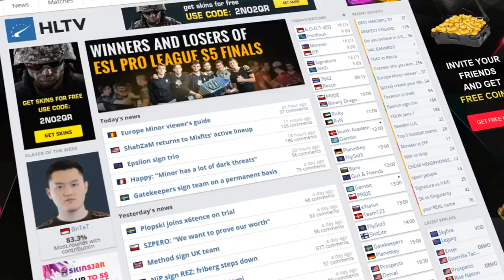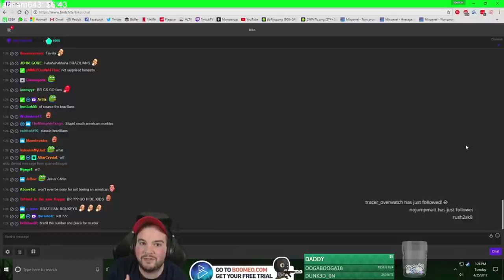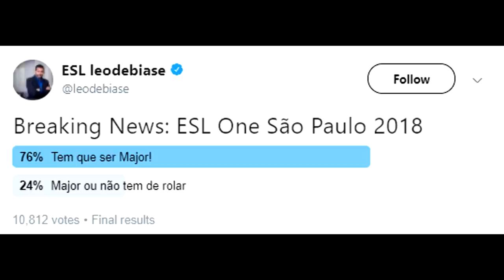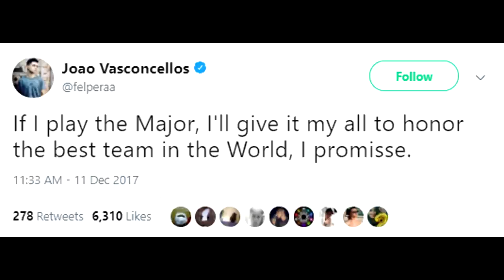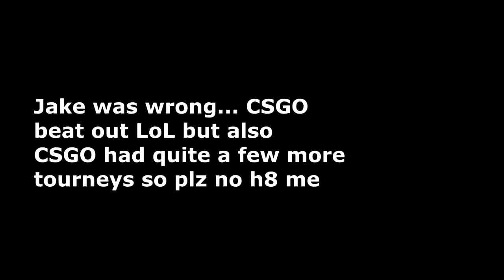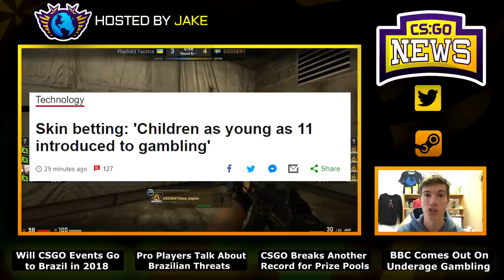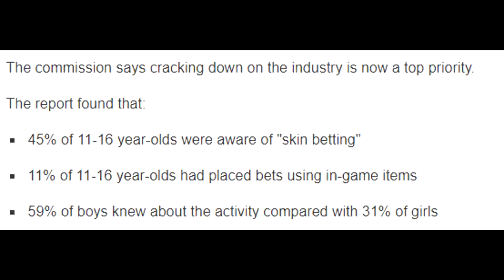CSGO Event in Brazil 2018? Pros Talk Brazilian Threats, Fallen Calls Out ELeague and BBC on Gambling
00:22 - Will We See Events in Brazil in 2018
1:06 - Hiko Discusses Brazilian Threats
2:05 - Friberg Talks About His Brazil Experience
2:56 - Rumors About 2018 Event in Sao Paulo
4:02 - Not Only Brazilian Fans Are Rude...
5:07 - Fallen Calls Out ELeague to Review Roster Lock
6:08 - OPSkins Viral Ladder
6:47 - CSGO Breaks Prize Pool Record in 2017!
7:52 - BBC Covers Story on Gambling In Game